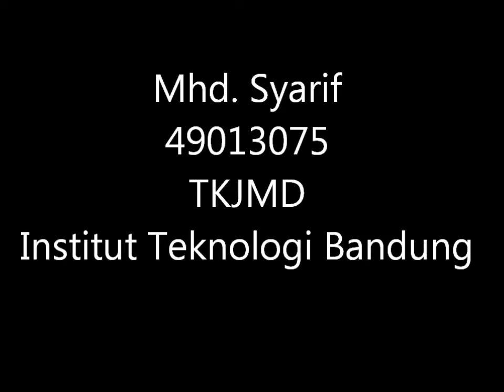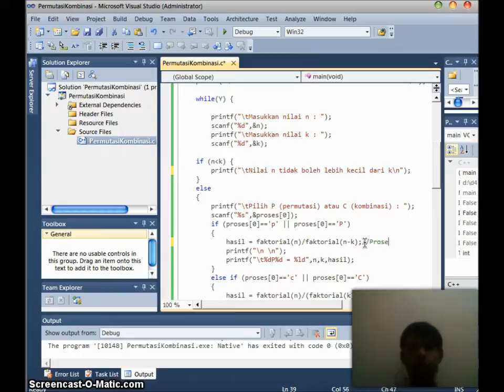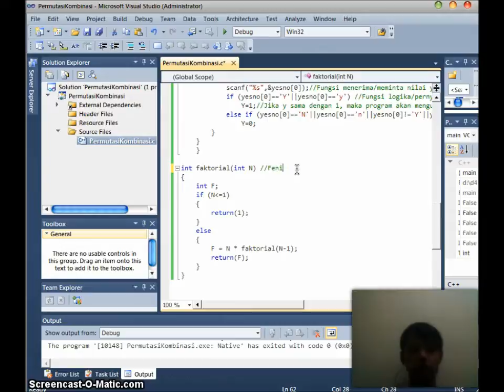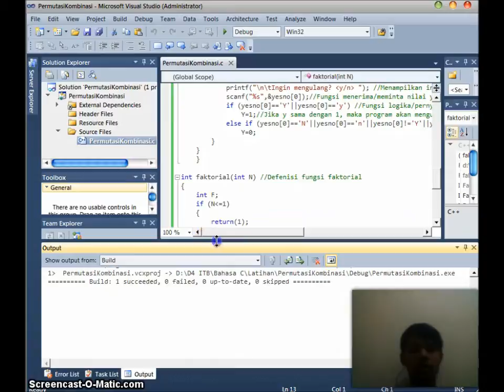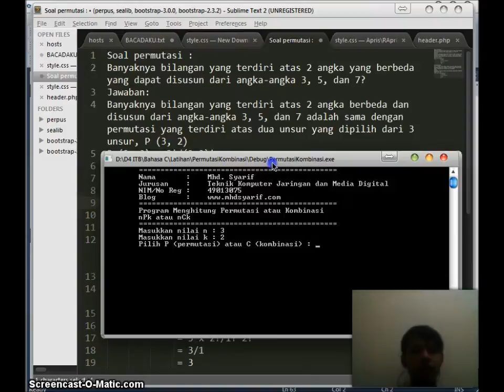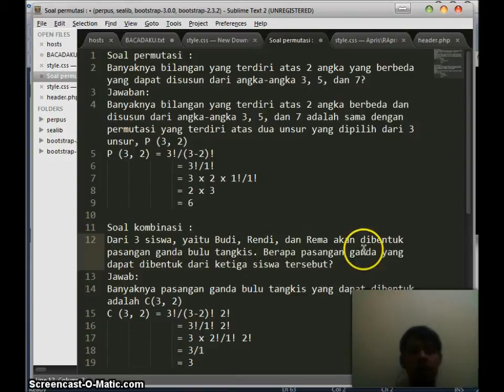Aplikasi Perhitungan Permutasi dan Kombinasi dengan Fungsi Rekursif Menggunakan Bahasa C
Aplikasi ini menghitung permutasi dan kombinasi yang terdiri dari beberapa variabel, fungsi, array, operator, control flow dan fungsi rekursif dalam bahasa c.
-Permutasi adalah susunan unsur-unsur yang berbeda dalam urutan tertentu
-Kombinasi adalah susunan unsur-unsur dengan tidak memperhatikan urutannya
-Fungsi Rekursif adalah sebuah fungsi yang memanggil dirinya sendiri. Fungsi rekursif akan sangat berguna untuk memecahkan kasus permasalahan tertentu dimana solusinya dapat diperoleh dari bentuk permasalahan yang lebih sederhana dari permasalahan yang serupa, dan solusi dari bentuk permasalahan yang lebih sederhana tadi diperoleh dari bentuk permasalahan yang lebih sederhana lagi namun serupa, demikian seterusnya.